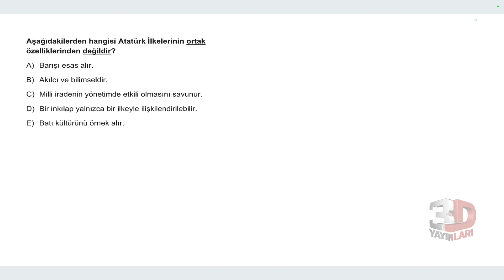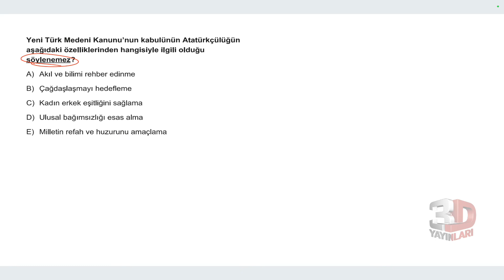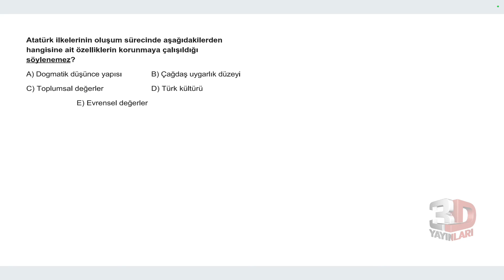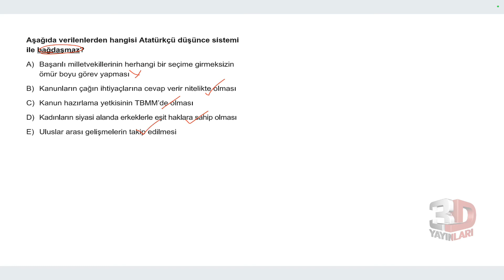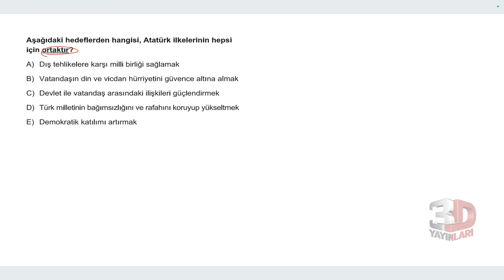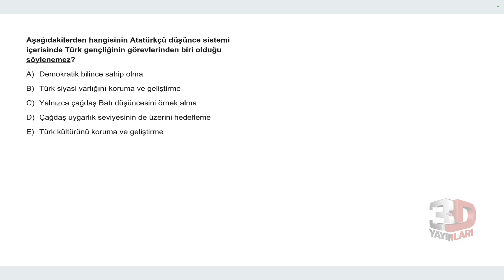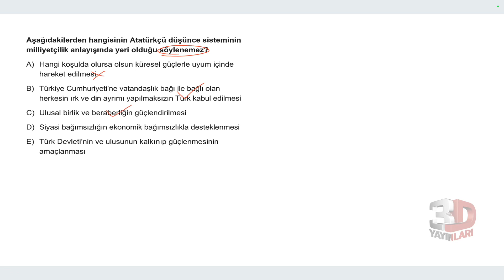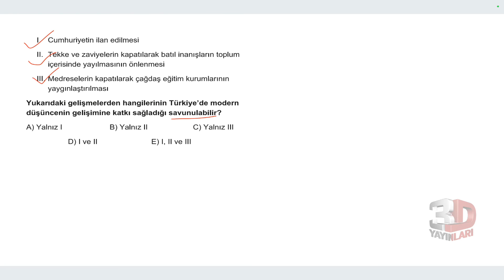AYT 3D Tarih Soru Bankası Bölüm 15 Test 01 Soru Çözümleri | Kader Bağdere Terzi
🎞 Soru Listesi
▶ 00:00:00 Bölüm
▶ 00:00:00 Soru 1
▶ 00:00:36 Soru 2
▶ 00:01:22 Soru 3
▶ 00:02:14 Soru 4
▶ 00:02:48 Soru 5
▶ 00:03:38 Soru 6
▶ 00:04:15 Soru 7
▶ 00:05:03 Soru 8
▶ 00:05:43 Soru 9
▶ 00:06:29 Soru 10
▶ 00:07:05 Soru 11
▶ 00:07:56 Soru 12
▶ 00:08:44 Soru 13
▶ 00:09:35 Soru 14
▶ 00:10:38 Soru 15
▶ 00:11:19 Soru 16